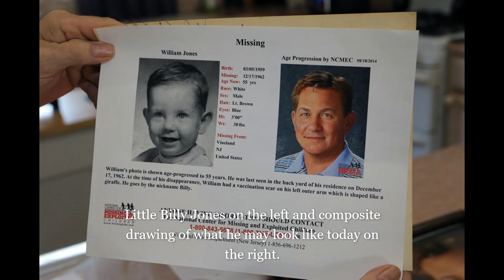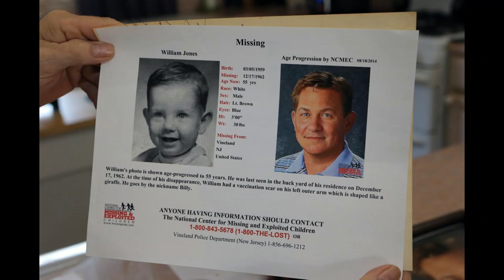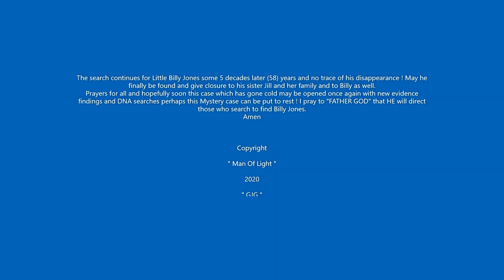Where is Little Billy Jones? He's been missing since 12-17-1962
This video was put together by me " Man of Light " in hopes of opening up a case from 5 decades ago in hoping to give closure to Jill Jones, sister of Little Billy Jones who went missing 58 years ago on Dec. 17th. 1962. I believe now even though it's a cold case with the new technology and DNA testing it maybe possible to bring him home. I will follow up with this video with another video from my own research showing what I have come up with. I hope that this video is shared all over the World in hopes that maybe someone would recognize Billy from the composite drawing shown in the video as well. Peace and Love to you all and may FATHER GOD Protect you all and bless you.

GOD bless...……….." Man Of Light "